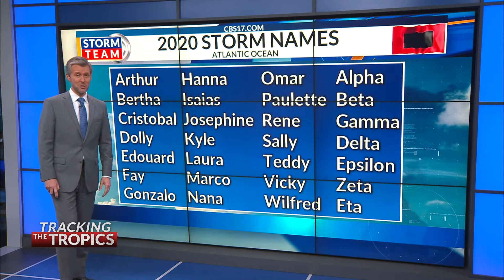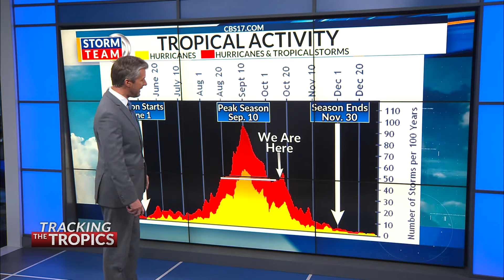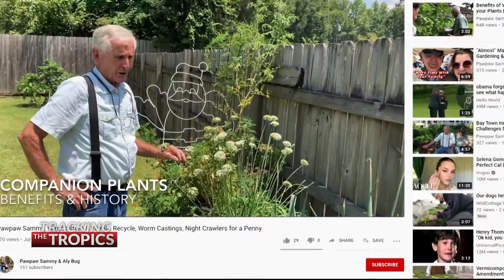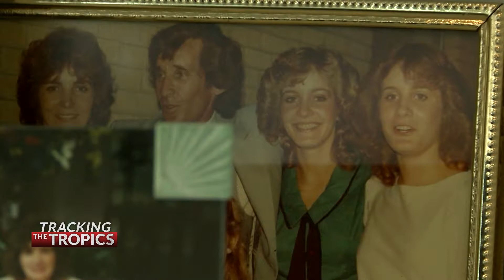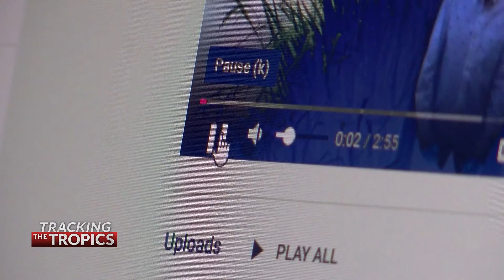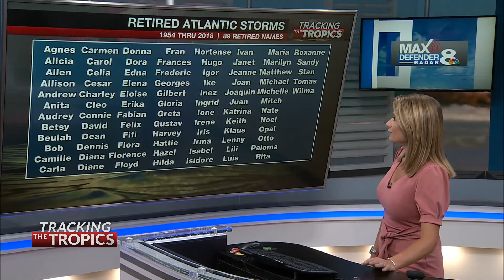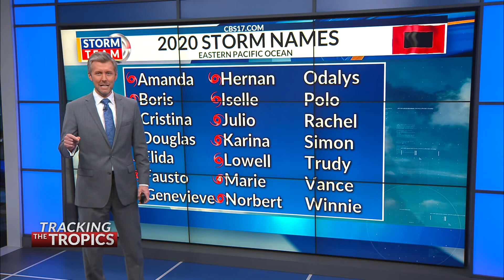Tracking the Tropics: How storms get their names; checking on recovery after Delta